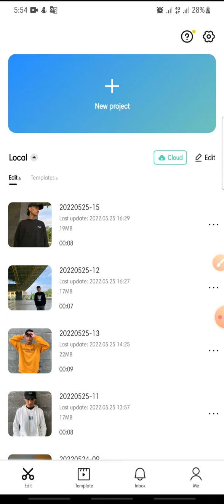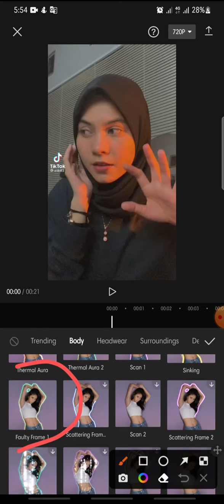Faulty Frame Effect On CapCut Apps || CapCut Tutorial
Faulty Frame Effect On CapCut Apps